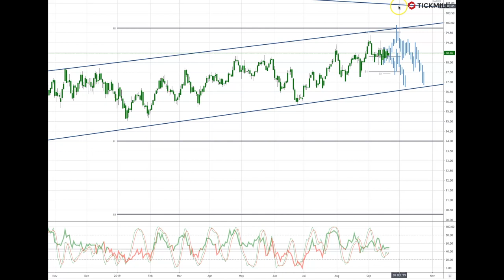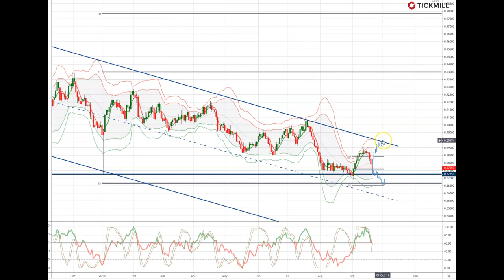Tickmill Weekly Market Outlook - 23.09.19